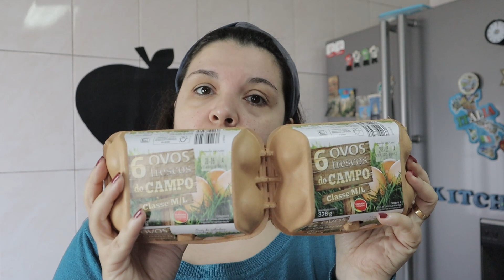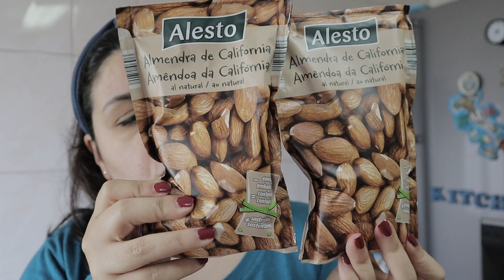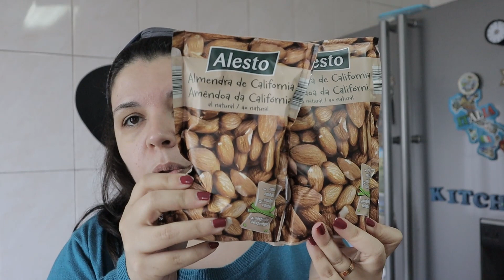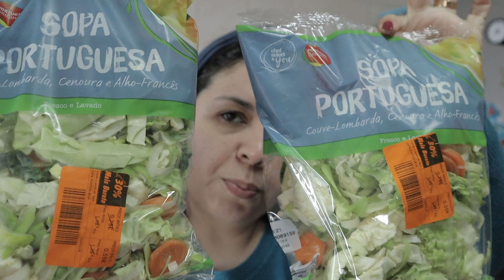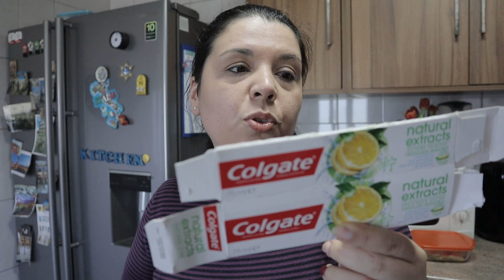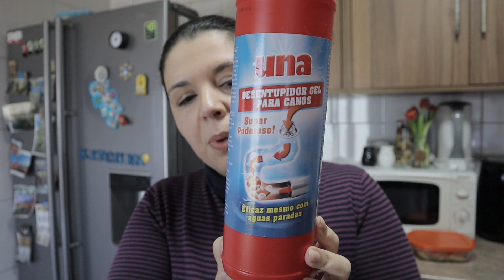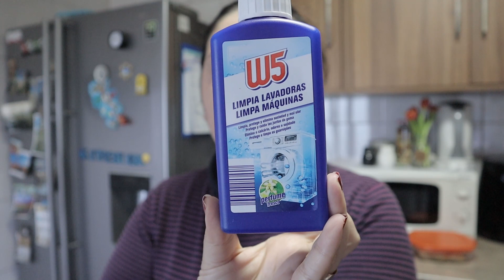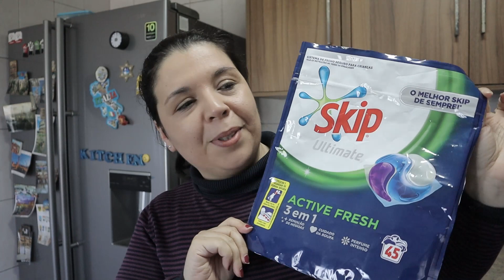COMPRAS DA SEMANA NO LIDL, PRODUTOS TERMINADOS + RECEITA DE BACALHAU À GOMES DE SÁ | Cláudia Ralha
Boa tarde :) No vlog de hoje mostro-vos as minhas compras da semana no Lidl, bem como, alguns produtos que terminei e partilho convosco a minha opinião. Ahhh e ainda a receita de bacalhau à Gomes de Sá :)

Cláudia Ralha